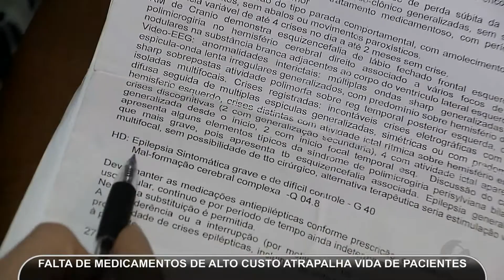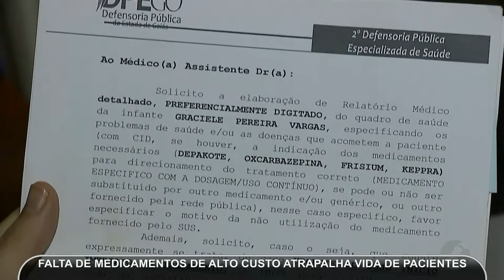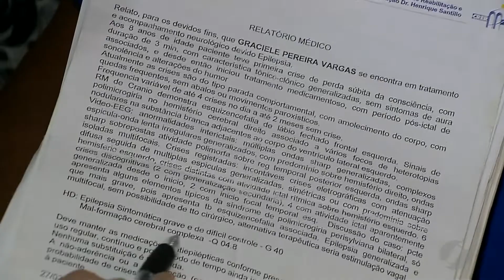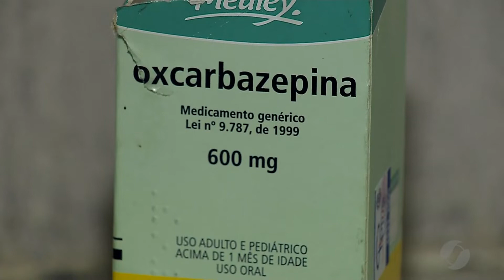JMD (28/02/19) - Mulher precisa de ajuda para conseguir medicamento